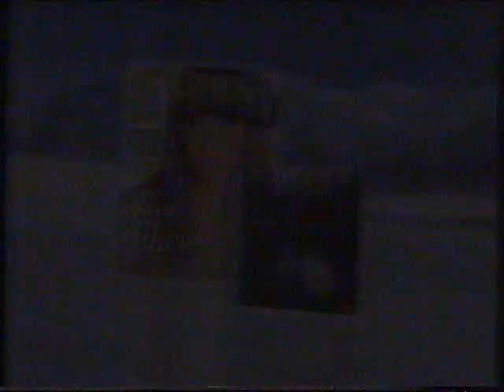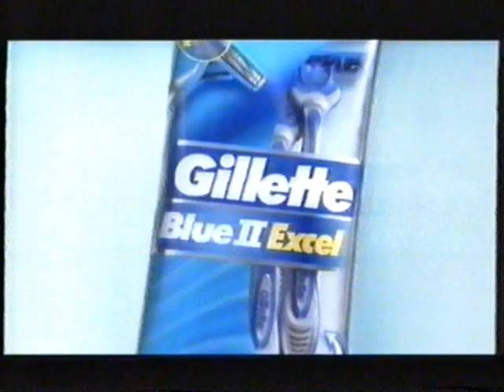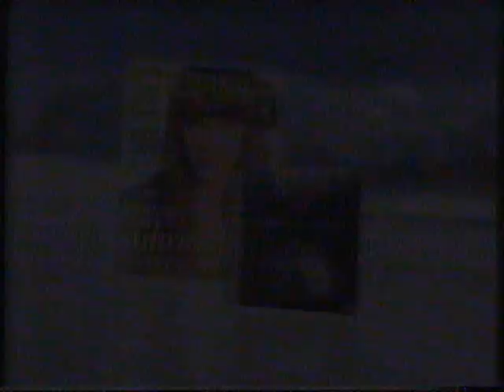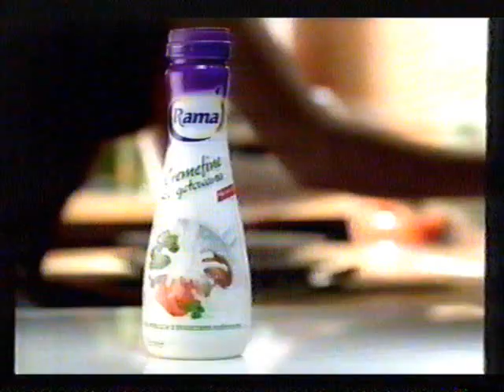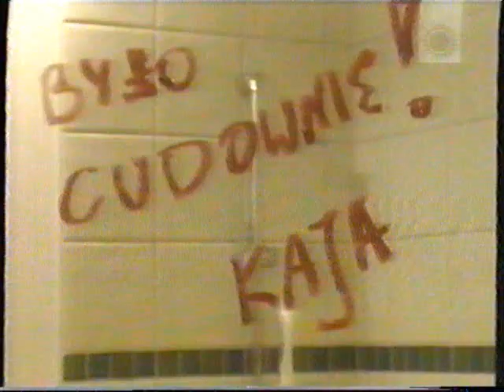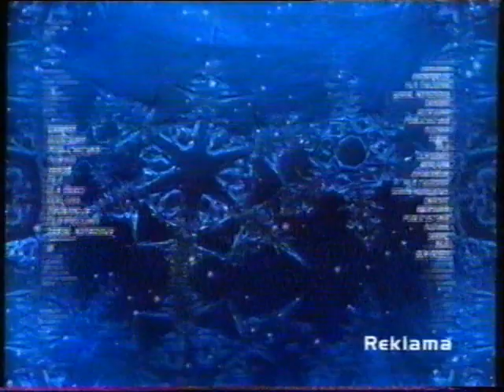Polsat - Pasek informacyjny, reklamy i zapowiedzi (02.2005)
Pasek informacyjny, który był jednocześnie zapowiedzią "Wydarzeń", bloki reklamowe oraz zapowiedzi z Polsatu, z różnych dni lutego 2005 roku, przed i w trakcie odcinków serialu "Jezioro marzeń"